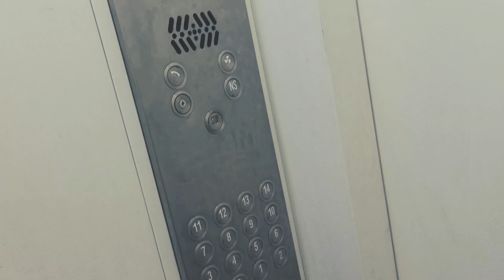Transform Bethel YTH camp : Practise session vlog 1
Transform Youth camp (Bethel AG Church Bangalore)
Band Members:
Drums: Nathanael Vasappan
Keys1: Stephin Thomas
Keys2: Mervin Joy (DANI)
Keys3: Joel
Lead guitar: Blesson Abraham
Rhythm guitar: Aaron Alex
Bass guitar: Nithin Sabu
Vocals: Ashish Abraham